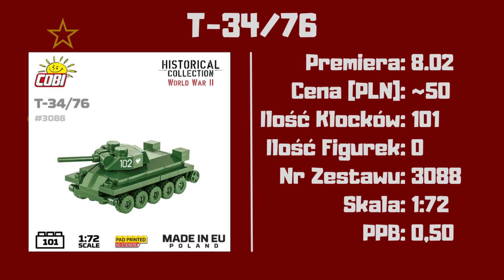Nowości COBI - Styczeń i Luty 2024 | COBI News #15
Dzisiaj zobaczymy, co COBI szykuje na Kwiecień 2023. Miłego Oglądania!